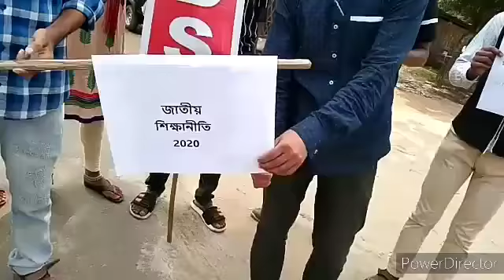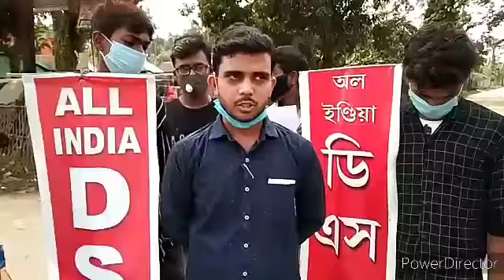জাতীয় শিক্ষানীতি 2020 এর বিরুদ্ধে সমগ্র দেশ জুড়ে "সপ্তাহ ব্যাপী প্রতিবাদ" কর্মসূচি চলছে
ছাত্র স্বার্থবিরোধী ও শিক্ষার ব্যবসায়ী করন এবং বাণিজ্যিকীকরণের নীল নকশা জাতীয় শিক্ষানীতি 2020 বাতিলের দাবিতে সাত দিনব্যাপী প্রতিবাদ সপ্তাহ পালন করার আহ্বান দেয় ছাত্র সংগঠন অল ইন্ডিয়া ডি এস ও । তারই অঙ্গ হিসাবে করিমগঞ্জ জেলার অল ইন্ডিয়া ডি এস ও'র  বেতাইল ইউনিট এর পক্ষ থেকে প্রতিবাদ সাব্যস্ত করা হয় । কার্যসূচী চলাকালীন উপস্থিত ছিলেন সংগঠনের জেলা সম্পাদিকা এবং জেলা সভাপতি।